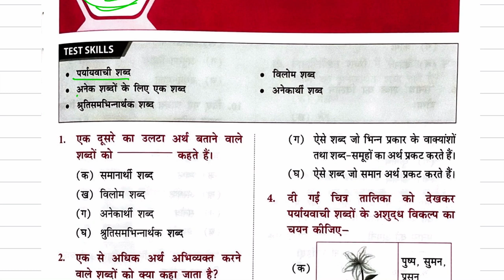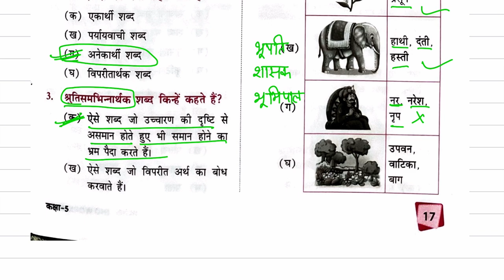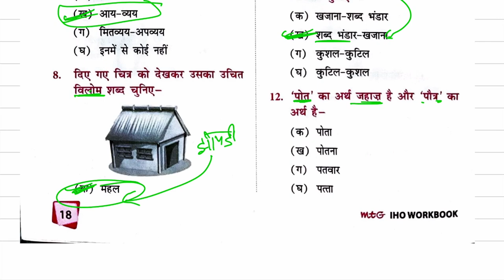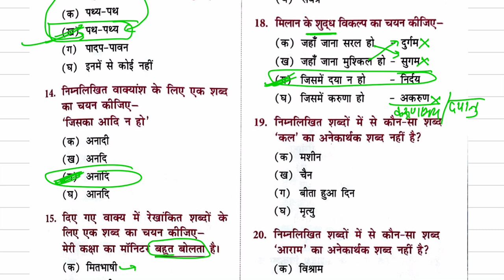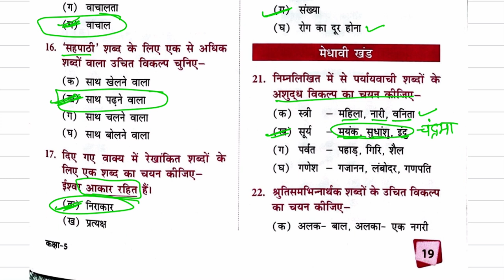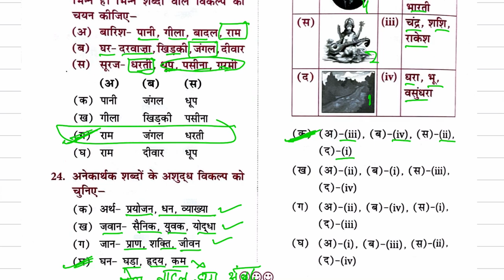Hindi Olympiad exam practice set class 5 hindiolympiad hindibhasha hindi | Sof Olympiad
स्वागत है हमारे चैनल पर! इस वीडियो में हम आपको हिन्दी ओलंपियाड परीक्षाओं की तैयारी के लिए महत्वपूर्ण टिप्स, रणनीतियाँ और संसाधन प्रदान करेंगे। यदि आप हिन्दी भाषा में महारत हासिल करना चाहते हैं और ओलंपियाड में शीर्ष स्थान प्राप्त करना चाहते हैं, तो यह वीडियो आपके लिए है।इस वीडियो में आप जानेंगे:हिन्दी ओलंपियाड के प्रमुख विषय: व्याकरण, साहित्य, अपठित गद्यांश और काव्यांश।प्रभावी अध्ययन तकनीक।अनुशंसित पुस्तकें और ऑनलाइन संसाधन।अभ्यास प्रश्न और उनके हल।परीक्षा के लिए समय प्रबंधन के सुझाव।वीडियो को लाइक करें, कमेंट करें और